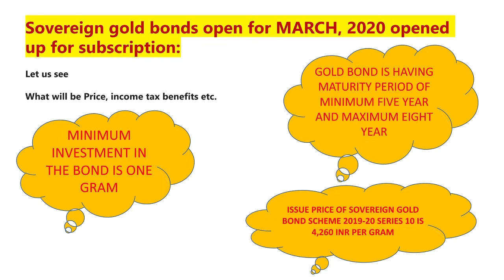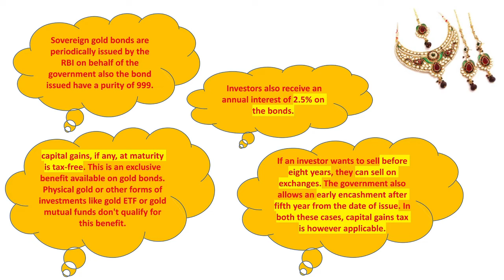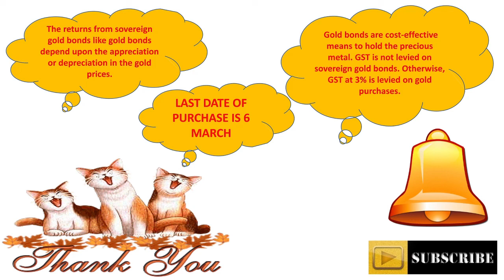sovereign gold bond scheme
RBI ON BEHALF OF GOVT. OF INDIA HAVE LAUNCHED SOVERIEGN GOLD BOND .

I Gave You A Flower by Le Gang